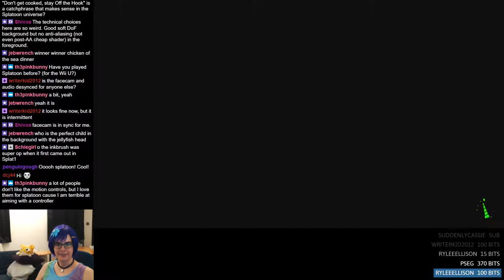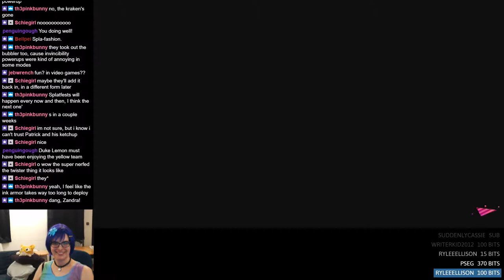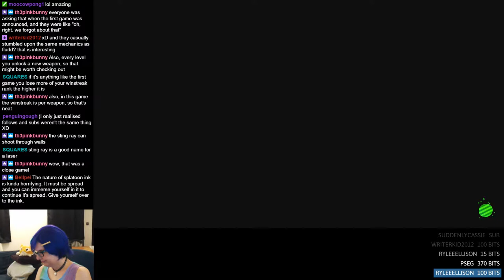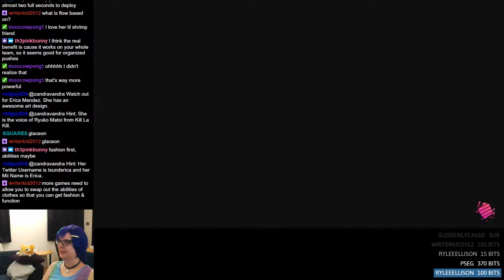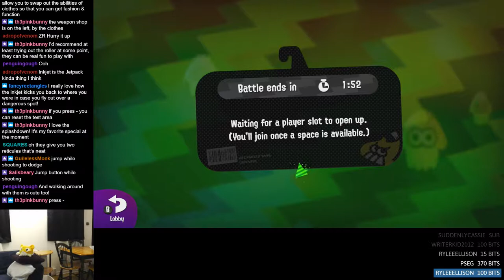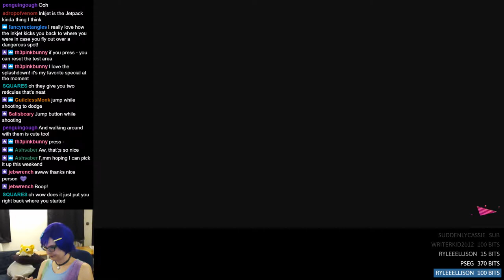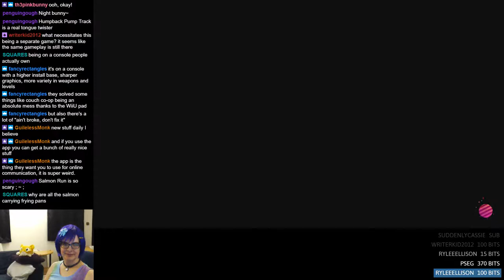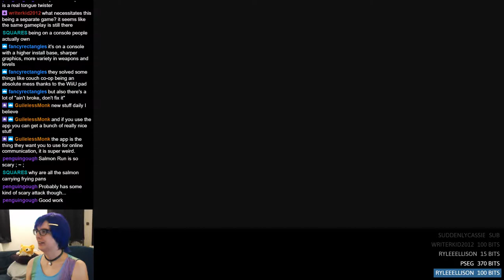Random Play: Splatoon 2 #1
Splatoon 2 launched my career as a light novel author, so it's only fair to delve into its multiplayer some more—and besides, it's a lot of fun! - please consider supporting!